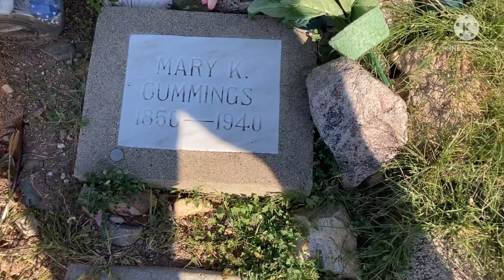12 Day cross country trip daily VLOG Day 5 - WTDWD Episode 200